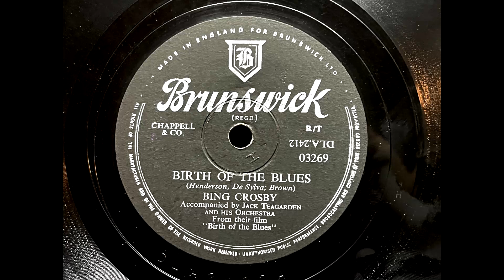1942 BING CROSBY - Birth Of The Blues BRUNSWICK 10" 03269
From The Film "Birth Of The Blues"
Artist: Bing Crosby, Mary Martin And Jack Teagarden
Label:   Brunswick
Country: UK
Catalogue: 03269
Date: Jan 1942
Format: 10"

Accompanied By  Jack Teagarden And His Orchestra

A: Bing Crosby feat. Mary Martin - The Waiter And The Porter And The Upstairs Maid (Mercer)
B: Bing Crosby - Birth Of The Blues (Henderson, De Sylva, Brown)